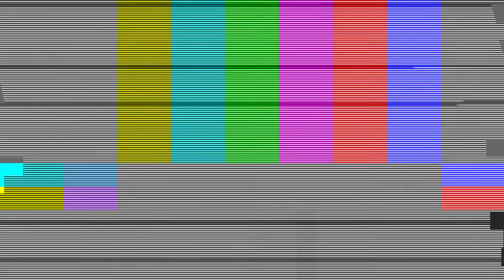I Play Tennis With Magical Lasers! - The Legend Of Zelda: A Link To The Past Ep7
In this episode of A Link To The Past we get the Master Sword in order to face Aganihm in a deadly game of Magic Tennis!

Let me know what you think of this and I'll be posting more episodes of A Link To The Past every other week!

- Artist: djpretzel